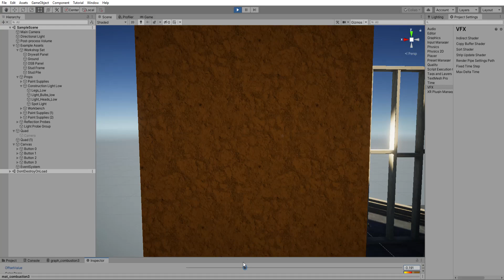CombustionVR Shader3 2020 06 03 00 33 39